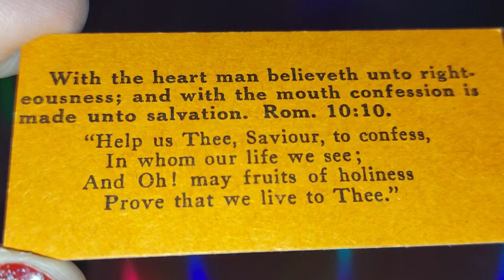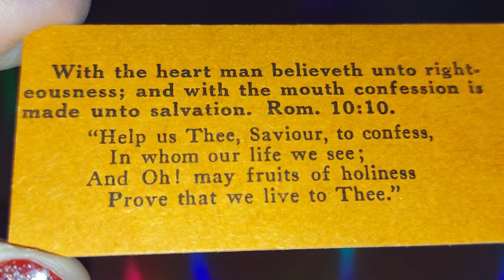ROMAN 10:10 // WITH THE HEART MAN BELIEVETH UNTO RIGHTEOUSNESS; AND WITH THE MOUTH CONFESSION .. 🙏